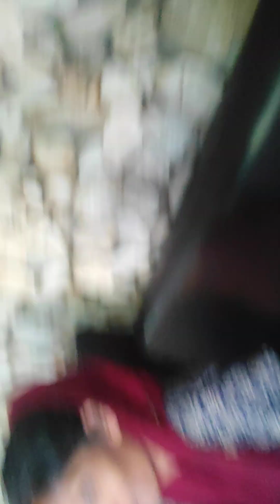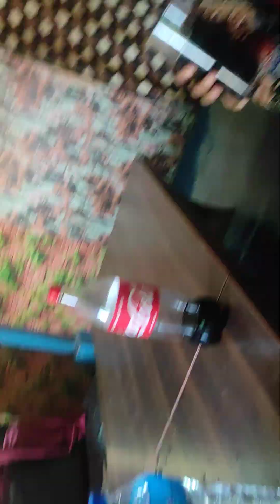aja mami haru sag nasta khadai😍😍😍